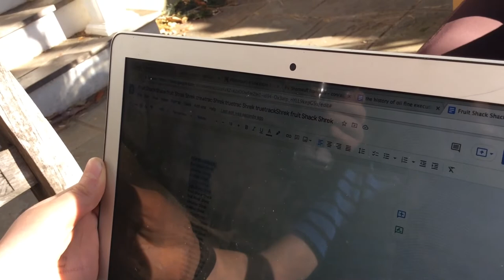The finest tongue twister